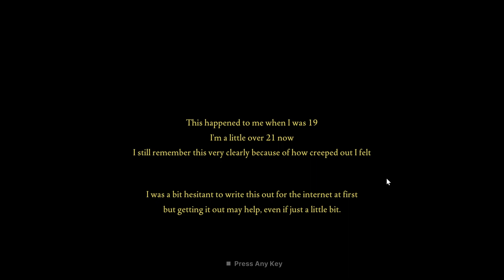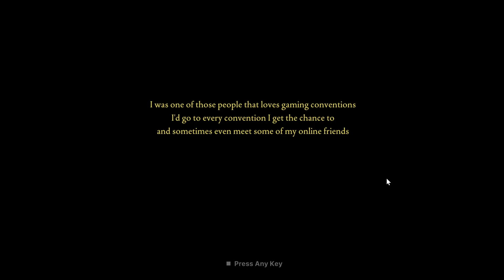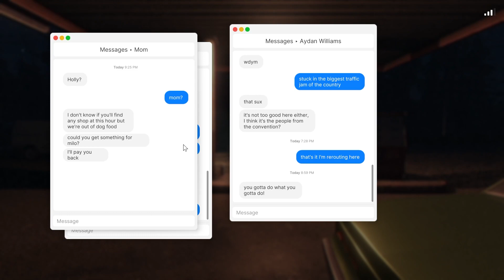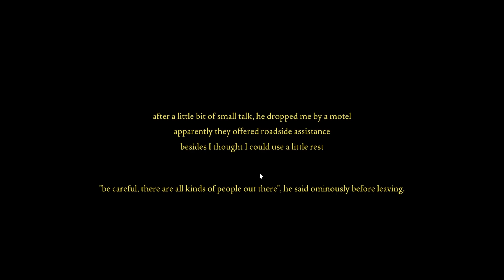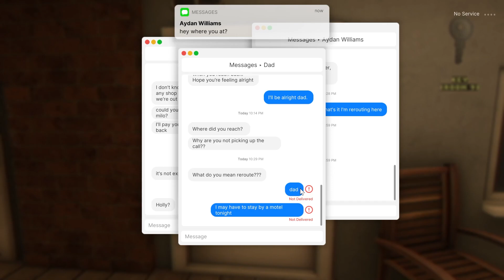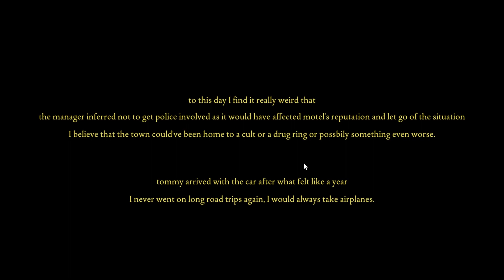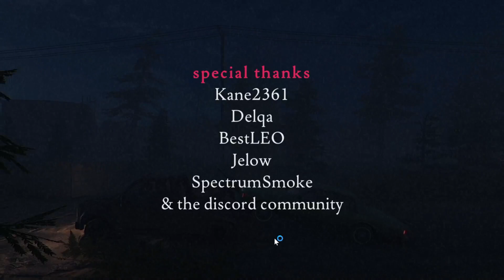Creepy Motel | Fears to Fathom - Norwood Hitchhike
Just trying to rest.